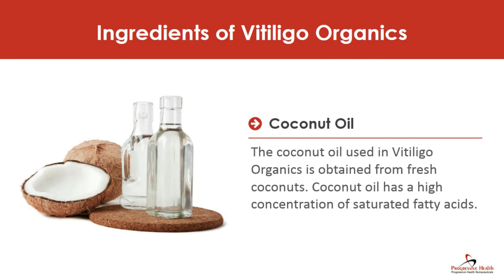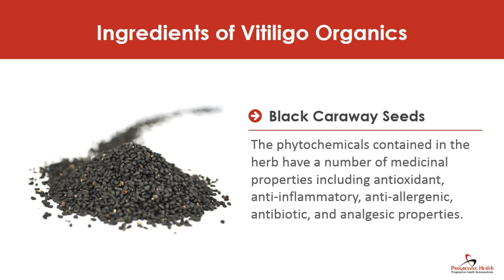Vitiligo Organics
Vitiligo Organics markets its topical vitiligo oil on the strength of its all-organic ingredients. Find out if that claim is true and if the oil is an effective vitiligo product.